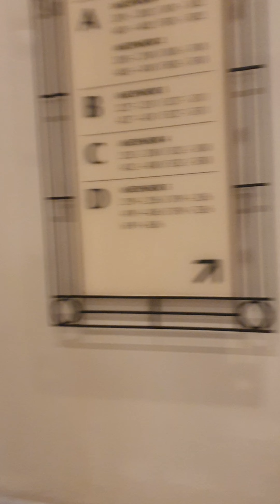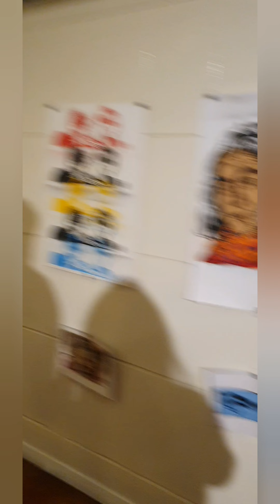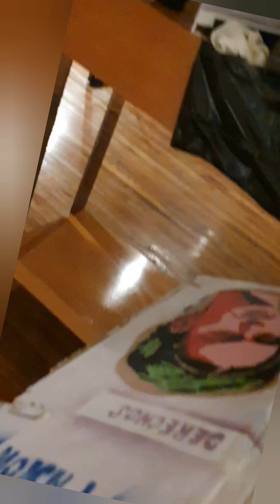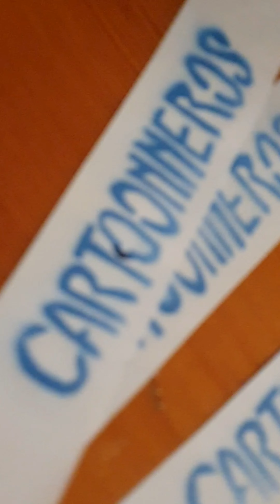Inauguracion de la muestra "Un Cartoonneros en el Palacio".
Llega “Un @cartoonneros en el palacio” 🙌 Desde el 3 de septiembre te espero en el Palacio Raggio, Moreno 502, CABA📍 La entrada es libre y gratuita 🤩
Muestra de Arte callejero/ Streetart de Cartoonneros en el Palacio Raggio. La misma es de septiembre a diciembre del 2022, en Capital Federal. Argentina.

Dirigido y Producido por GUada Banfi.
Hagan algo con sus sueños que no sea dormir.
Para obtener @cartoonneros originales escriban inbox o @salamonetaller que hacen unos marcos hermosos!
Estamos haciendo envios al interior/exterior.